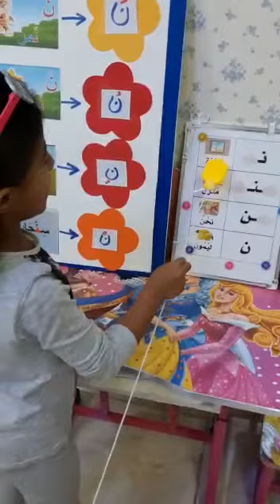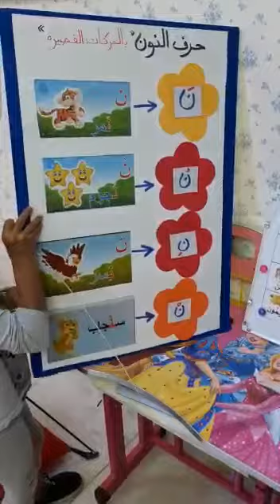الرائعة/ البيلسان السيابية الصف الأول 👏👏